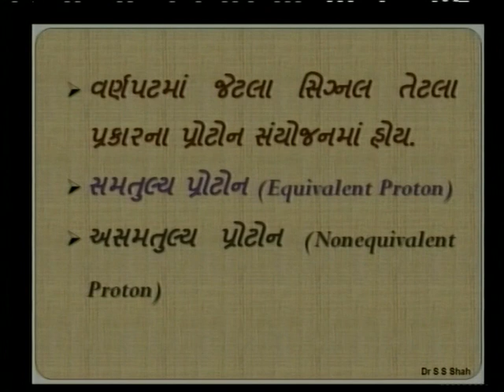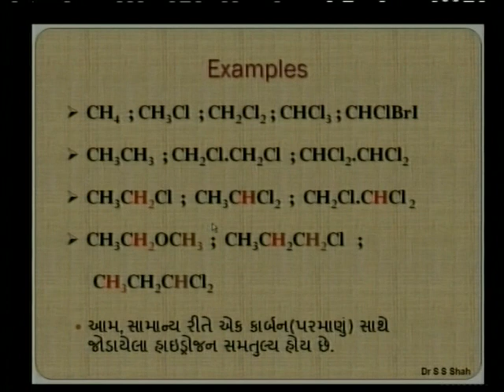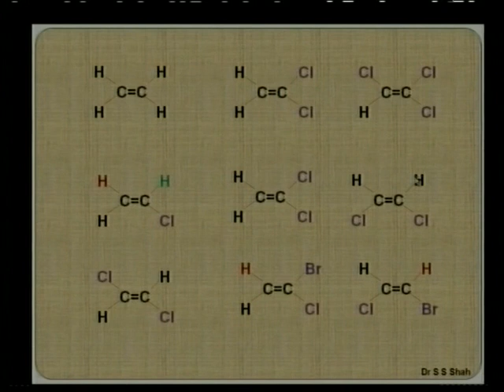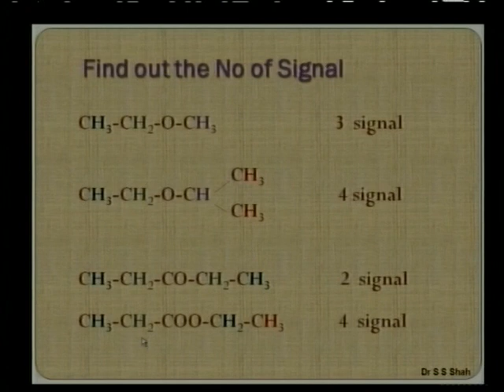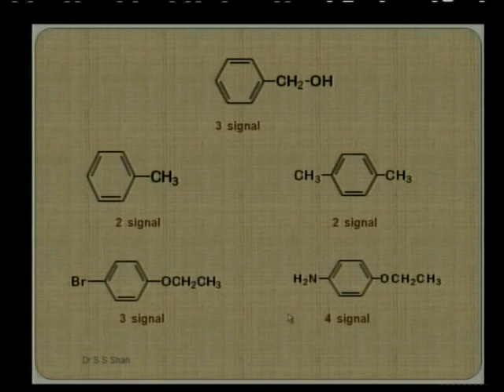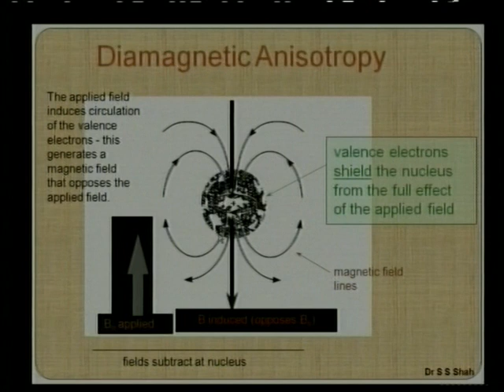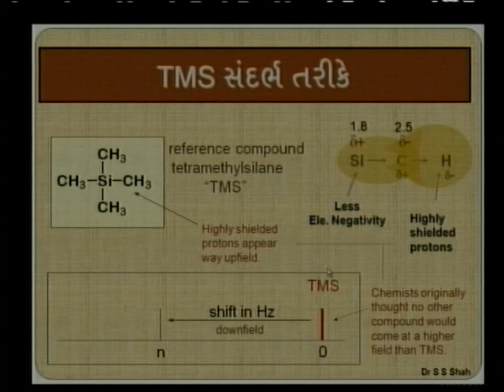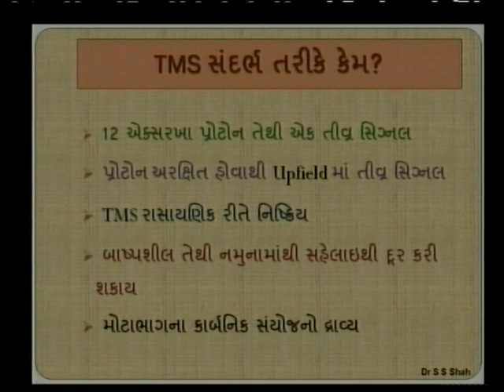NMR SPECTROSCOPY Part 1 02